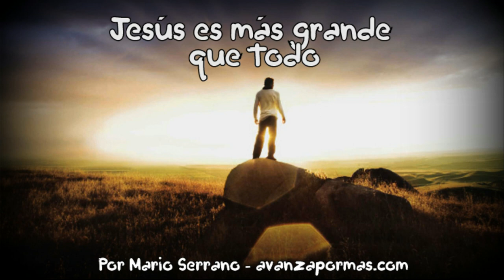JESÚS ES MÁS GRANDE Que Todo - m3 Reflexiones Cristianas Diarias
"Porque esta leve tribulación momentánea produce en nosotros un cada vez más excelente y eterno peso de gloria". 2 Corintios 4:17